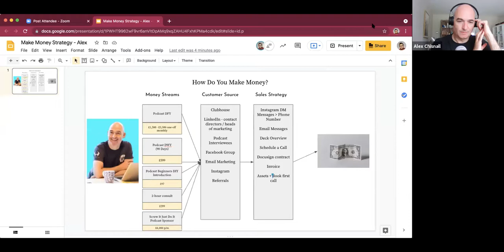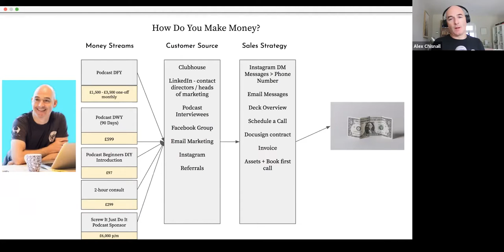How Alex Chisnall Makes 6-figures+ In All Things Podcasting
How Alex Chisnall Makes 6-figures+ As A Podcast Agency

I'm talking with Alex Chisnall who helps ambitious brands and driven entrepreneurs tell their stories via the power of podcasting. He founded his podcast agency, Podpreneur, after the success of his own podcast - ScrewItJustDoIt.

I interviewed him to find out exactly how he’s done this, so let’s break it down.

About How Do You Make Money

Hey, I'm Neil Sheth, and welcome to the channel where I dive deep into successful entrepreneurs who are making money today and break down exactly how they do it.

From the products and services that they sell, how customers find them to how they make that all-important sale. This is what fires me up about being an entrepreneur and I hope these stories not only inspire you but help you to apply it to your own entrepreneurial journey.